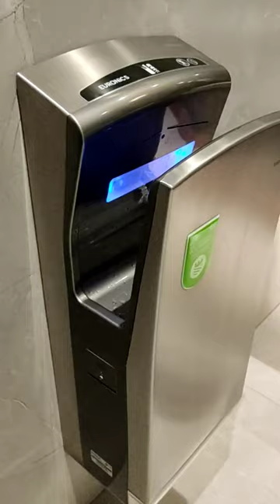shorts handdryer information machine Hand Dryers#AUTOMATIC JETHANDDRYERS